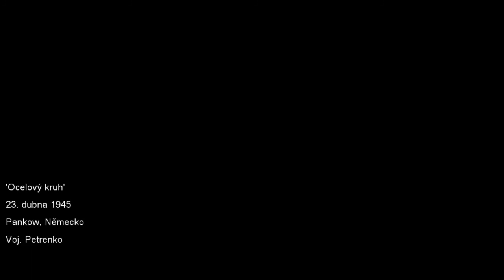Call Of Duty 5 (COOP) - Mission 8 [Ocelový kruh] - Let's Play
Přijeli jsme vlakem do Německa.